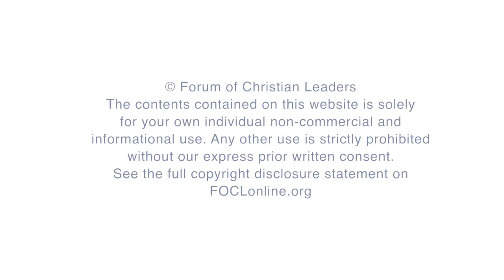Key Tools for Discipleship and Leadership - Roundtable Discussion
In this roundtable discussion, Ann Blaser, Jim Cecy, and Gelu Paul will share their experience and best practice principles for multiplying disciple-makers. They will cover their most effective methodologies used in practical application in day-to-day ministry, allowing disciple-makers to gain new approaches to discipleship and re-sharpen their tools for more effective use.

FOCLID 8141